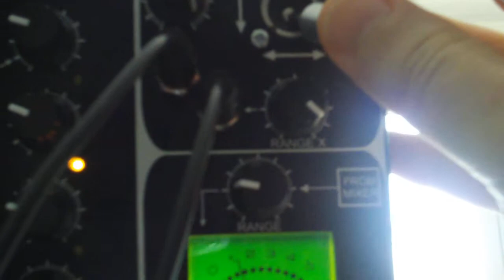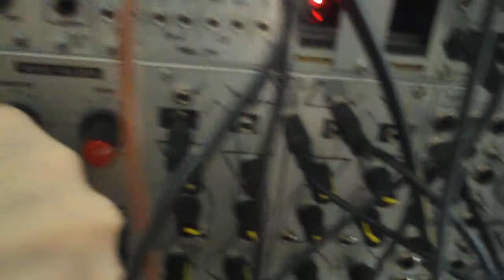Make Noise Music EMB4 vs STG Wave Folder w/help from Vostok Joystick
I ran the Make Noise EMB4 into the Make Noise Format Jumbler (w/custom mini-banana jacks) and then into the STG Wave Folder. This goes to the Harvestman Polivoks filter. The Vostok Joystick is controlling the STG WF's 2 CV inputs (Amount & Offset). Fun times.

Also, it is my first test of my new Kodak Zi6 Viddy Cam. It's cool, but kinda sucks too. As you can see when shooting in the dark or when the light source comes from behind.